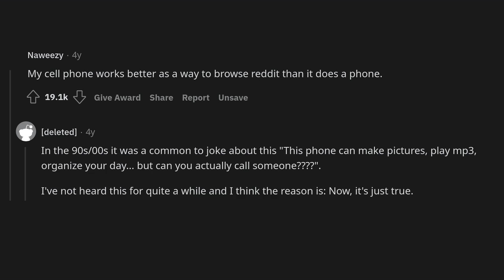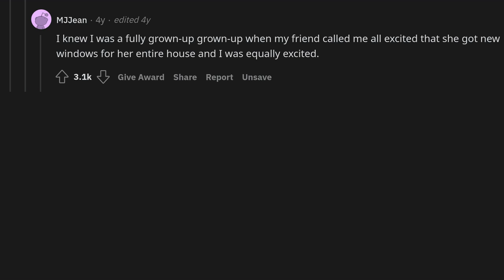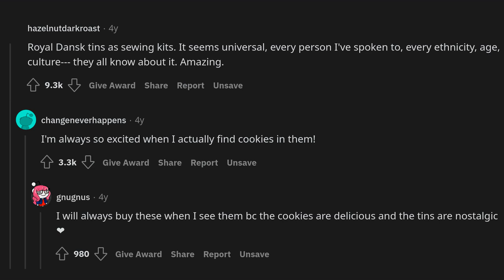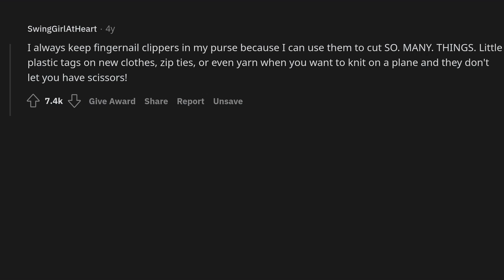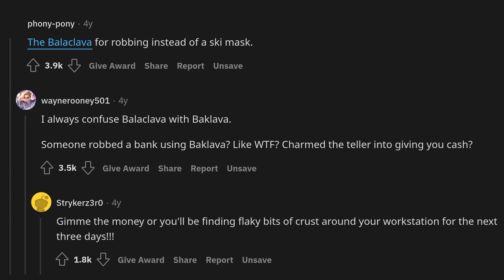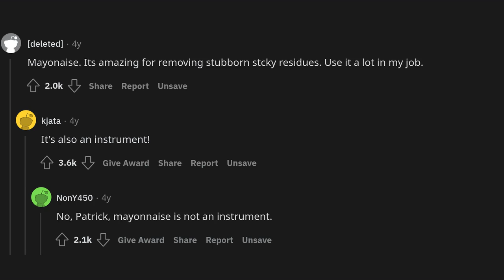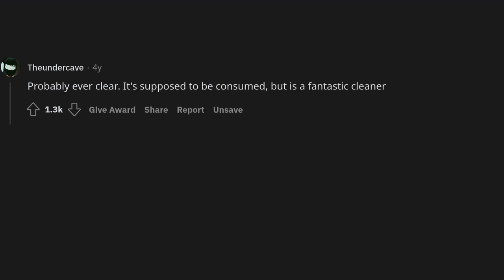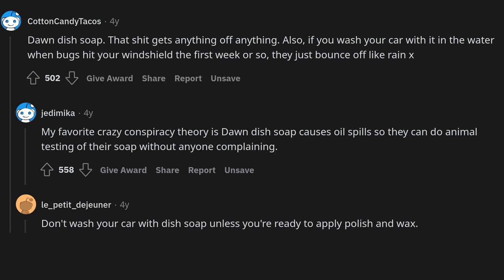What product has a better use than its intended function?